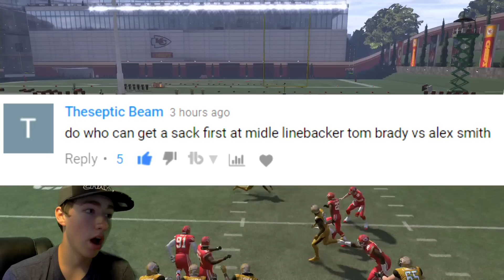WHO CAN GET A SACK FIRST?!? TOM BRADY VS ALEX SMITH AT MLB!!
Hey Guys!!!

I played Madden 17 Tom Brady vs Alex Smith at MLB Who can get a sack first?!?

"We know that we belong to him and he belongs yo us. He has given us his Holy Spirit. The Father has send his son to be the Savior of the world. We have seen it. We give witness to it. God lives in anyone who agrees that Jesus is the Son of God. That kind of person remains joined to God."  1 John 4:13-15

My Gamertag- IsTJ27